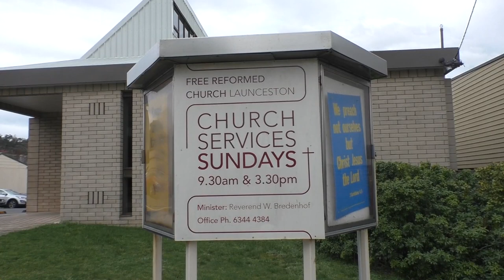Introduction to the Free Reformed Church of Launceston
Pastor Wes Bredenhof gives a short introduction to the Free Reformed Church in Launceston.